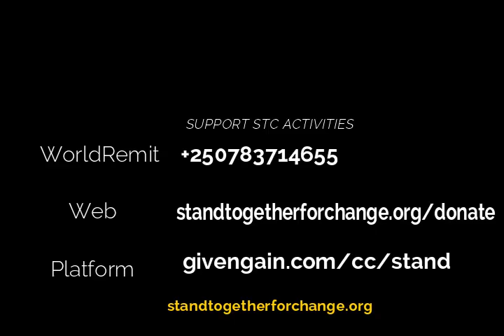STC Short about ornella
We are proud of our work!
STC Provides assistance to the children with disabilities from poor families, IRASUBIZA Hornella was born cerebral palsy after prolonged period of labor because they were tweens in the womb.
Hornella was unable stand, walk and speak, her parents were very hapless to her kid, and was hard to manager the case.
Once Hornella met STC, she started rehabilitation and she is now walking. Thanks to everyone who supported us.